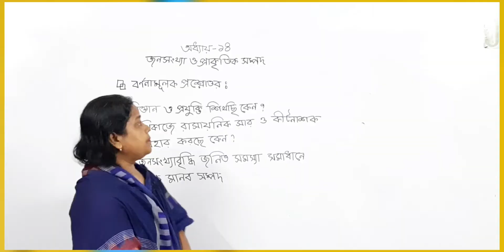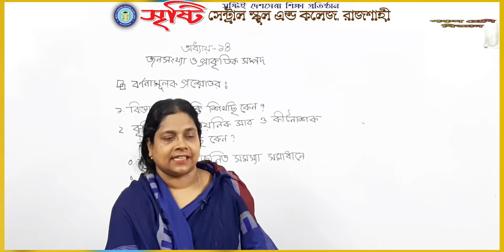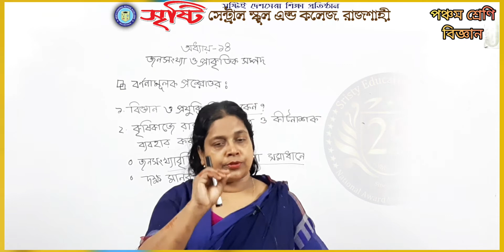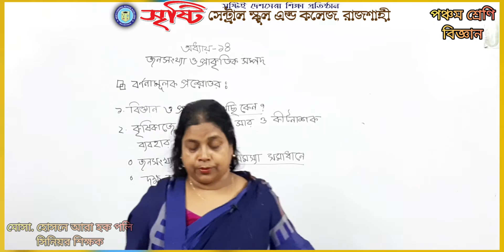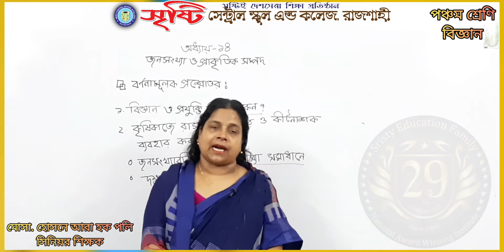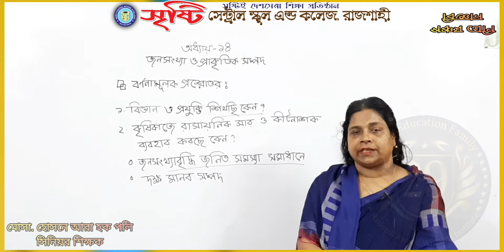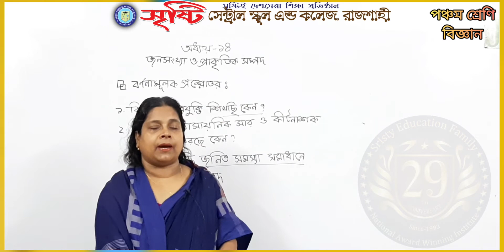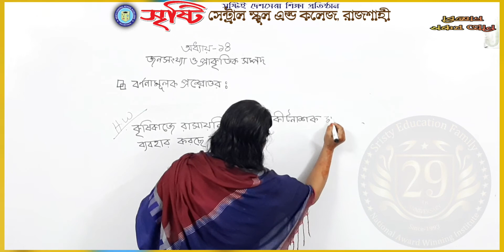পঞ্চম শ্রেণি, বিজ্ঞান, জনসংখ্যা ও প্রাকৃতিক সম্পদ, অধ্যায় ১৪